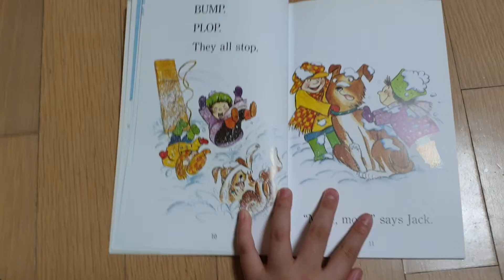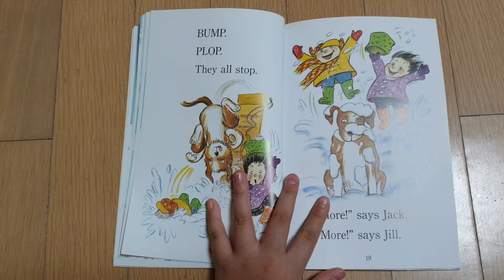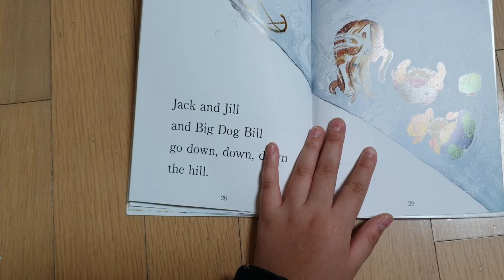88.Jack and Jill and big dig Bill